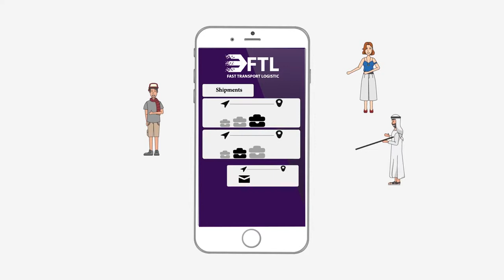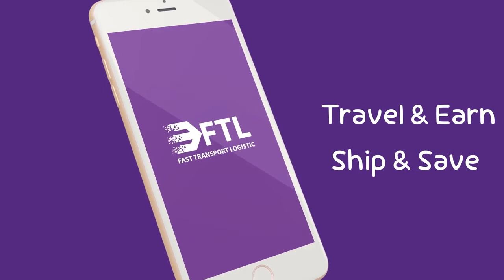FTL Mobile App - English VO - Mohamed Shehata